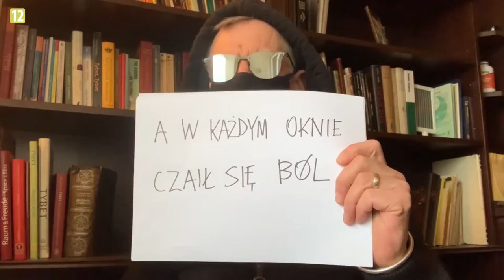Jutro Będzie Normalnie .. coronavirus songs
prod: TVN